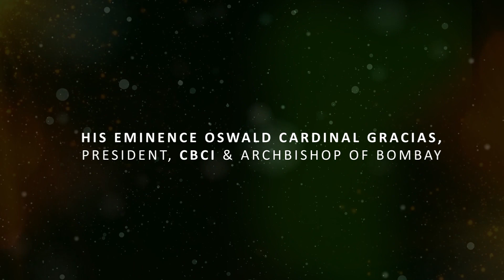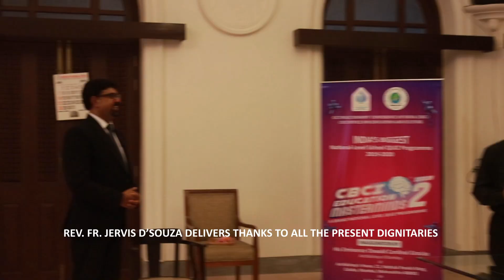‘CBCI Education MasterMinds’ SEASON - 2, INDIA’S BIGGEST NATIONAL LEVEL QUIZ PROGRAM/July 30,2019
AFTER THE GRAND SUCCESS OF

‘CBCI Education Masterminds’ SEASON - 1
INDIA’S BIGGEST NATIONAL LEVEL SCHOOL QUIZ PROGRAMME 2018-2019

Catholic Bishops’ Conference of India (CBCI)
CBCI Office for Education and Culture

Commemorating 10 Years of
All India Catholic Education Policy - 2007

INAUGURATED

‘CBCI Education MasterMinds’ SEASON - 2
BY
His Eminence Oswald Cardinal Gracias,
President, CBCI & Archbishop of Bombay
ON
July 30, 2019
AT
The Archbishop's House, Archdiocese of Mumbai

Rev. Fr. Jervis D’Souza, Deputy Secretary General, CBCI
Welcomes & Presents The Report of CEMM Season 1

Dignitaries present
His Eminence Oswald Cardinal Gracias (CBCI President & Archbishop of Bombay)
Most Rev. Joshua Mar Ignathios (CBCI Vice-President-I & Interim Secretary General & Bishop of Mavelikara)
Most Rev. George Njaralakatt (CBCI Vice-President-II & Archbishop of Tellicherry)

His Eminence Oswald Cardinal Gracias gives Blessings and Best Wishes

Rev. Fr. Jervis D’Souza delivers thanks to all the present dignitaries
And
Mr. Vijay Singh Emmanuel (National Quiz Coordinator)

A Quiz Programme
Based on
CONSTITUTIONAL & MORAL VALUES
Organised PAN India

 AMONGST
1,50,00,000 STUDENTS
15,000 SCHOOLS
174 DIOCESES
14 REGIONS

AGRA BENGAL BIHAR CHHATTISGARH JHARKHAND MADHYA PRADESH NORTH EASTERN NORTHERN (DELHI) ORISSA WESTERN  KARNATAKA KERALA TELUGU TAMILNADU

ABOUT CBCI EDUCATION MASTERMINDS

India's most comprehensive and most inclusive quiz-based movement till date, CBCI Education MasterMinds is a general awareness, social skills & knowledge enhancement programme for school students across India. The Education Office of the Catholic Bishops' Conference of India is catalysing this mega-campaign, which will be executed through a carefully curated combination of OMR Sheet and live events, in association with the renowned quizmaster Adittya Nath Mubayi, who brings decades of quizzing expertise and passion to this programme and Franciscan Solutions Pvt. Ltd. an ISO 9001:2015 Certified Multinational Ed-Tech Company.

Commemorating a decade of CBCI Office for Education & Culture's “All India Catholic Education Policy 2007”, the programme will integrate messaging to sensitize students to the importance of constitutional values, moral uprightness and formation of value based convictions, and promote critical understanding regarding issues of social justice, media cultural values and political systems apart from General Knowledge.

Quiz by: India's best-known Quizmaster
Adittya Nath Mubayi
Host of over 3000 quiz shows across the world
REX Karamveer Global Fellowship awardee
Author of India Unlimited & Knowledge Quest book series

Franciscan Solutions Pvt. Ltd.
And
Quizcraft Global Knowledge Solutions